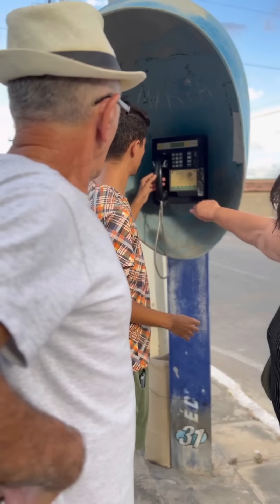Não Sabe Resposta? Chama o Zé... / Celular De Antigamente / Tem Um Homem Atrás De Nós kk